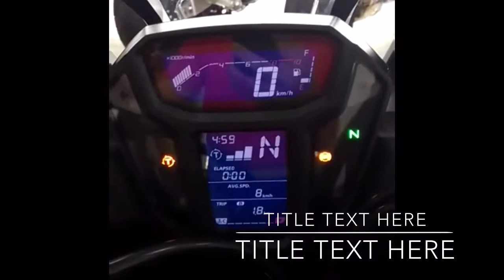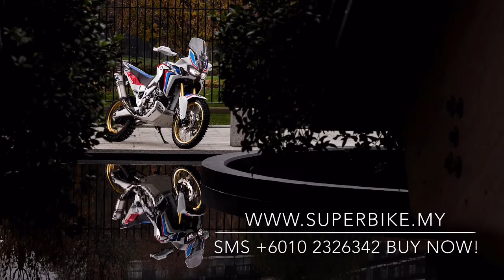Honda Malaysia Africa Twin Meter , Exhaust Sound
Honda africa twin malaysia